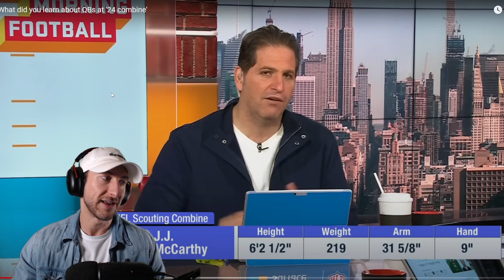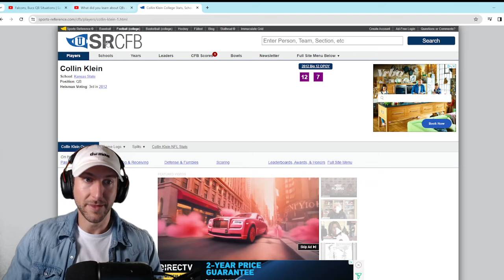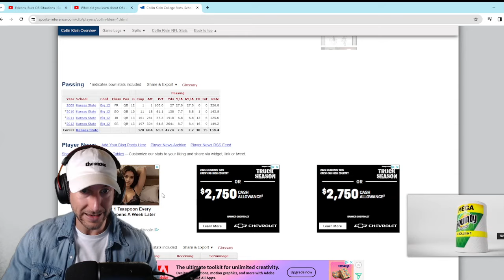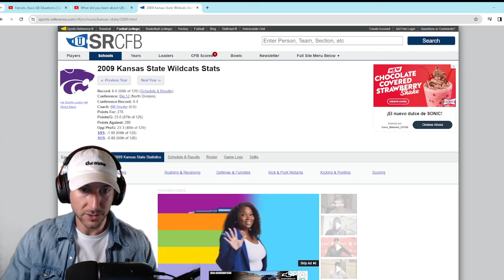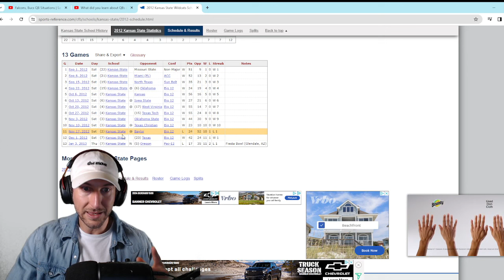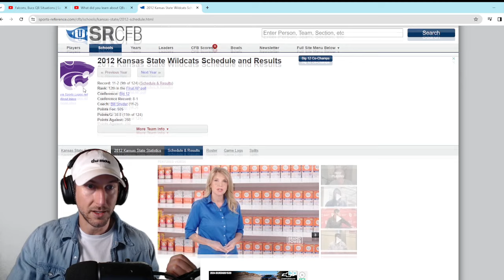This QB Prospect SHOCKED The NFL Combine | Good Morning Football Reaction Video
Former Tennessee Volunteers quarterback Joe Milton III made several dazzling throws during the 2024 NFL Combine. What did you learn about QBs at the 2024 NFL Draft combine. Joe Milton had had the hardest throw of any participating quarterback at 62 miles per hour. He made several 70+ yard throws during the go-ball portion of the workout. Which QB had the best NFL Combine performance. NFL combine QB highlights